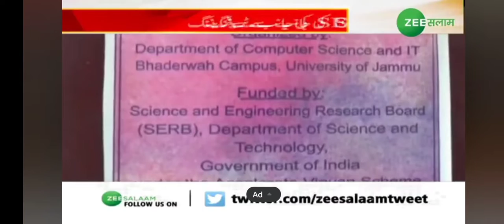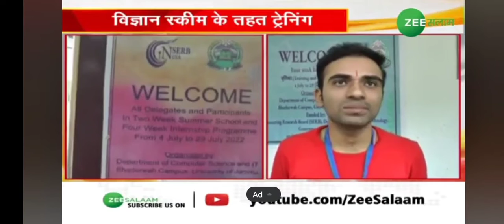National Internship cum Summer camp for Computer science scholars commences at Bhadarwah Campus-ZEE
National Internship cum Summer camp for Computer science scholars commences at Bhadarwah Campus

ZEE REPORT